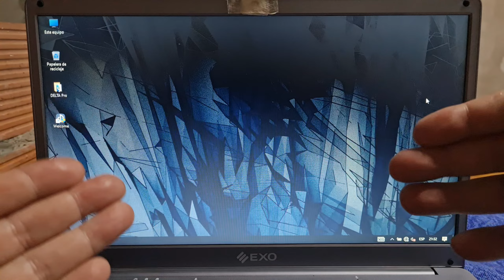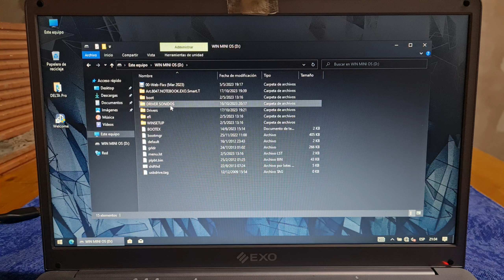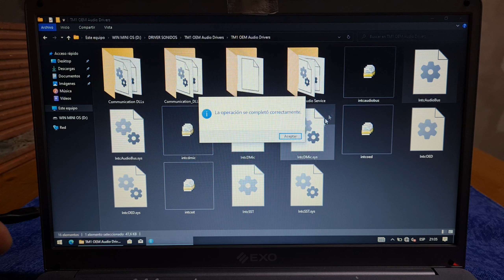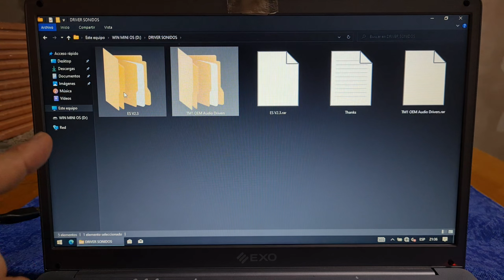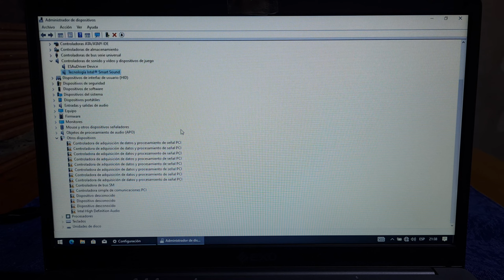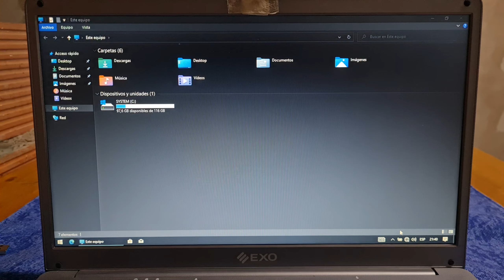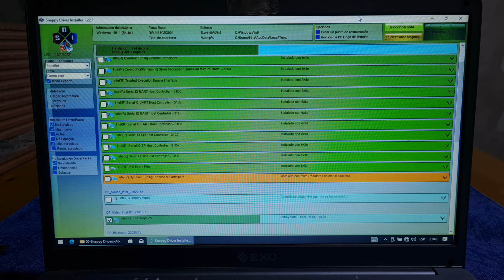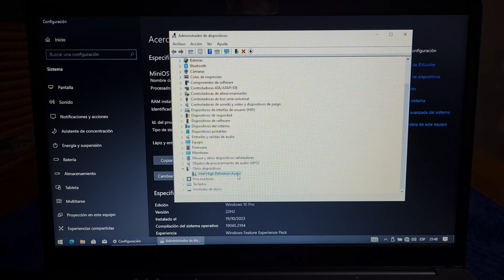Instalar Driver Sonido Exo Smart T2, Daewoo Sirius o TM1 OEM (Placa Madre Código DWN14GR3001)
Estas notebooks (o netbooks) tiene el driver de sonido ESAuDriver Device y son re complicados que windows los reconozca.  Te enseño una manera eficaz para poder lograrlo.

😊Quieres Ayudar Al Canal? Mencionaremos tu nombre en futuros videos!!! Gracias!!!

 Xiaoma notebook
 Xiaoma laptop
exo smart serie P
install driver
Instalar controlador sonido exo smart serie P
Instalar driver sonido exo smart serie P
Instalar controlador sonido Exo Smart SERIE M
Instalar driver sonido Exo Smart SERIE M
Instalar controlador sonido Exo T56
Instalar driver sonido Exo T56
Instalar controlador sonido Kanji N15DP1
Instalar driver sonido Kanji N15DP1
Instalar controlador sonido Exo Smart T2
Instalar controlador sonido Daewoo Sirius
Instalar controlador sonido TM1 OEM
Instalar controlador sonido  Placa Madre Código DWN14GR3001
Instalar controlador sonido  EsauDriver
Instalar driver sonido Exo Smart T2
Instalar driver sonido Daewoo Sirius
Instalar driver sonido TM1 OEM
Instalar driver sonido  Placa Madre Código DWN14GR3001
Instalar driver sonido  EsauDriver